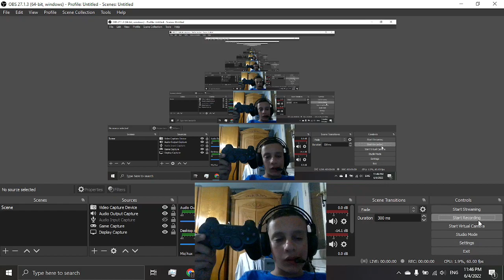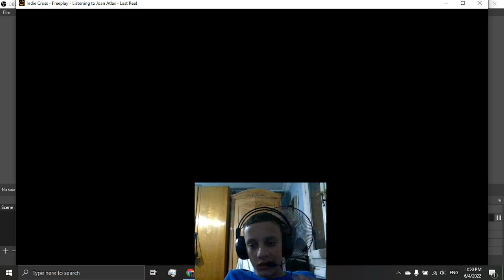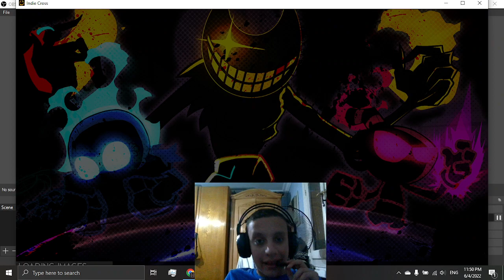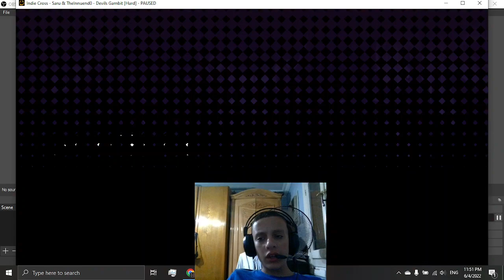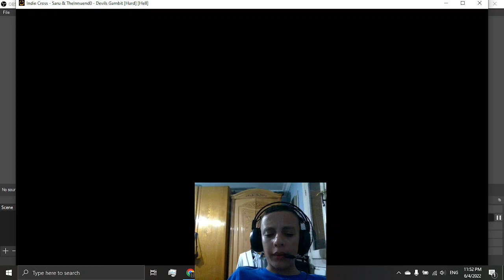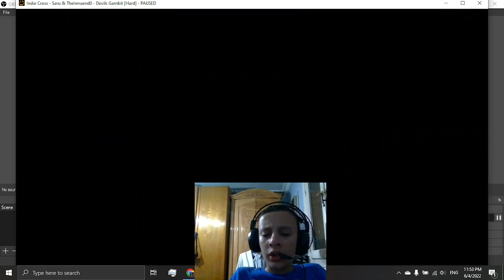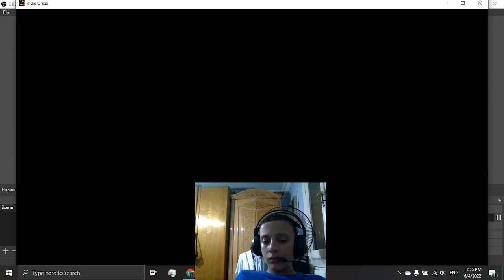*Indie Cross* Last reel and devil's gambit completed using a PS2 joystick!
(About the video):
In this video I tested an FNF Kade engine feature where you could play
using a gamepad, And turns out a PS2 joystick was the good tool for
Since FNF indie cross was coded using KE, I tested it out on 2 songs:-
1-Last Reel(Bendy song):-
   Attacking didn't work AT ALL, So I had to dodge throughout the
   ENTIRETY of it
2-Devil's Gambit(NIGHTMARE Cuphead song):-
   Fixed my dodge keybind situation, And the song was 👌👌👌
(Channel updates):
Europa Universalis IV is the next game I'm going to play(MAYBE)
(Social media):
(Finally):
Some people who watch my videos aren't subscribed, So If you like my content and wanna support me, Then please be sure to 👍 and subscribe because I may hit 50 subscribers before 2022 ends, And I'm pretty sure WE can do this in no time!